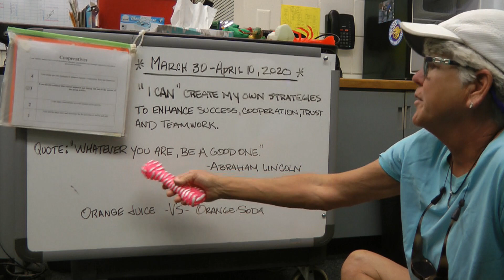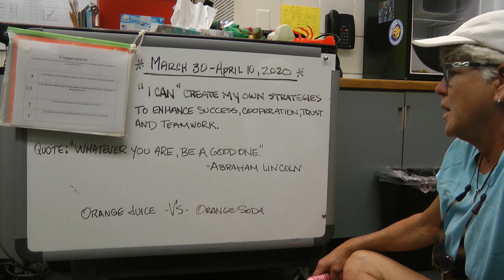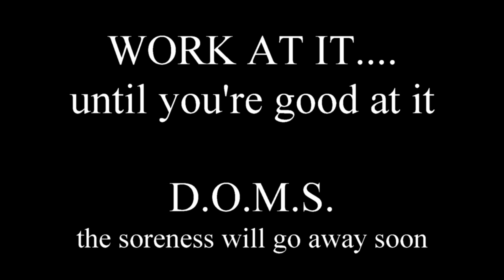co ops 1- partner situps